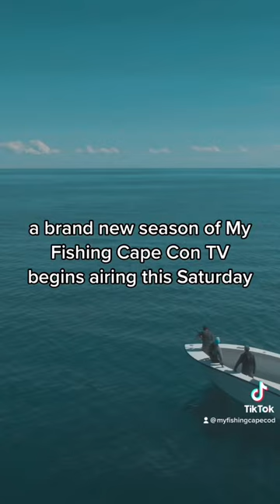Season 6 Starts this Saturday!